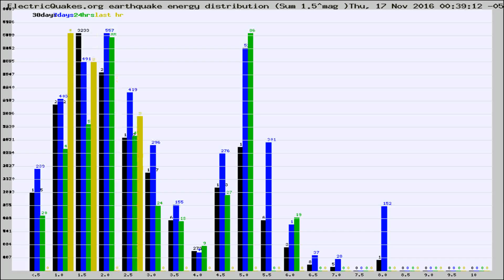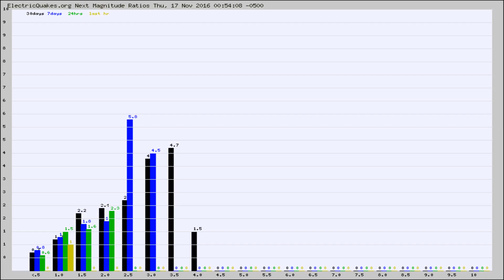Todays_Hourly_World_Earthquake_Statistics_from_ElectricQuakes.org_11-17-16+01:02:01